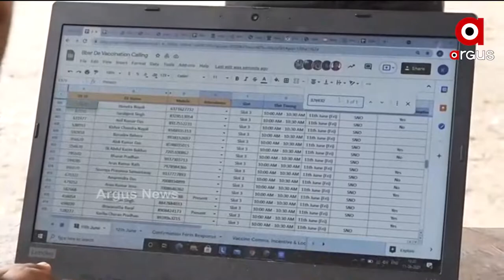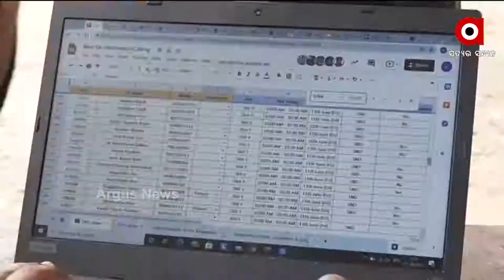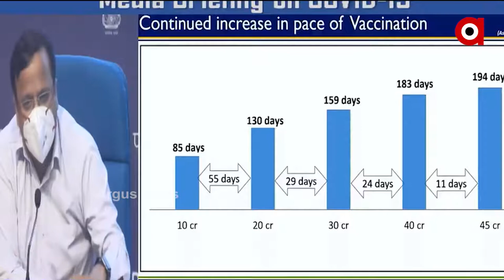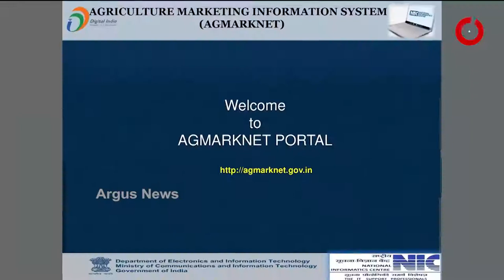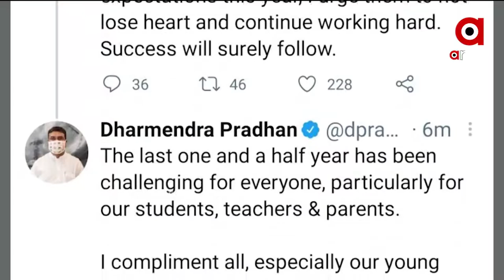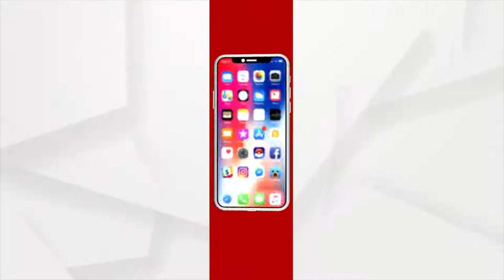POSITIVE BHARAT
+ଭାରତୀୟ ଅଲିମ୍ପିକ ଖେଳାଳିଙ୍କୁ ଲାଲକିଲ୍ଲା ଡାକରା

+ବ୍ରୋଞ୍ଜ ପଦକ ସହ ଦେଶକୁ ଫେରିଲେ ସିନ୍ଧୁ

+ପ୍ରକାଶ ପାଇଲା CBSE ଦଶମ ପରୀକ୍ଷା ଫଳ